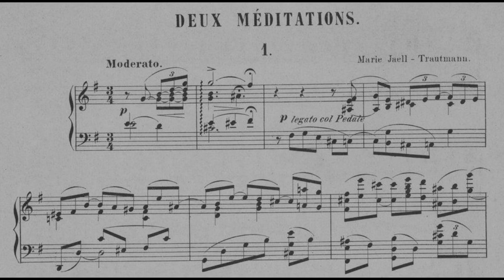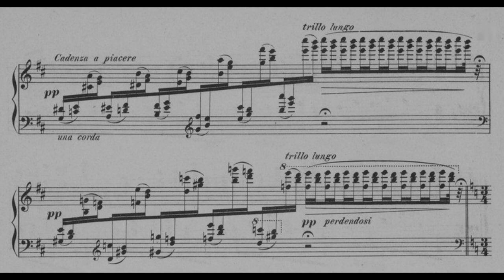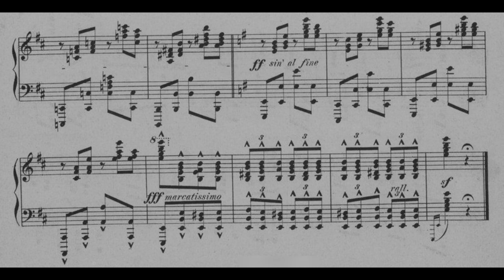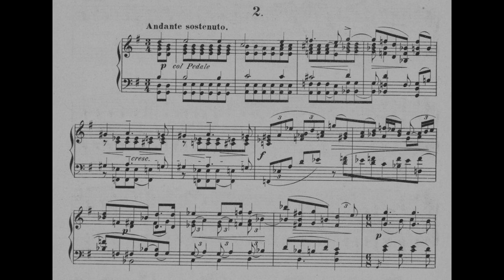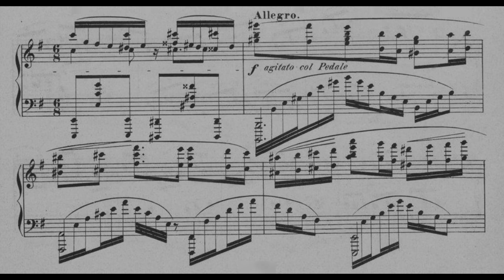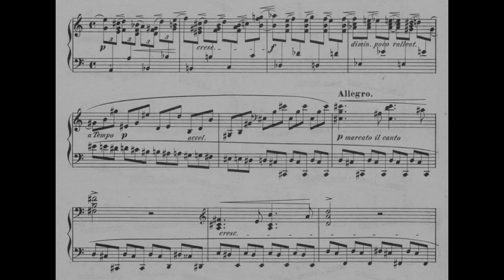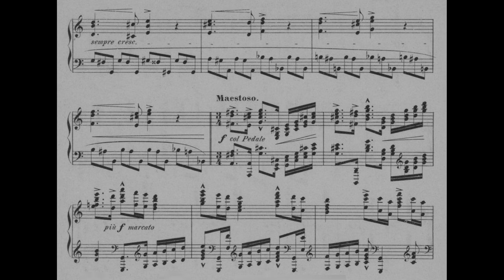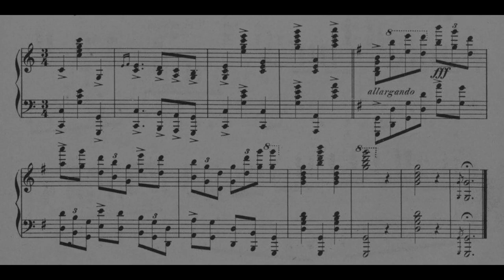Marie Jaëll - Deux méditations for piano (with score)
Composed by Marie Jaëll (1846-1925) in 1871.

Recorded by Cora Irsen (piano)

00:00 - I. Moderato
08:26 - II. Andante sostenuto